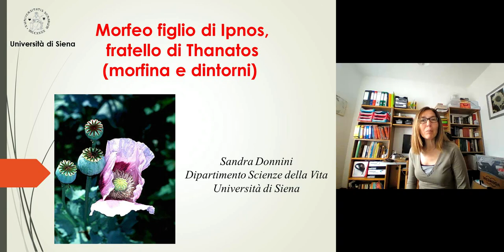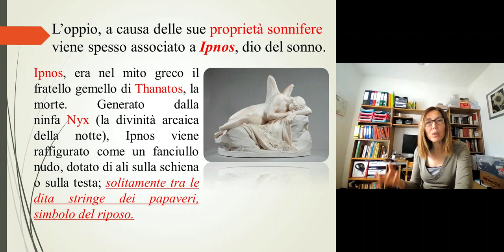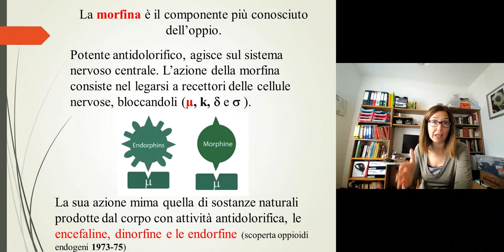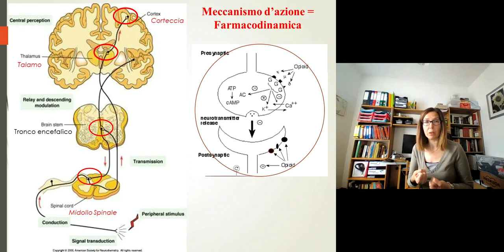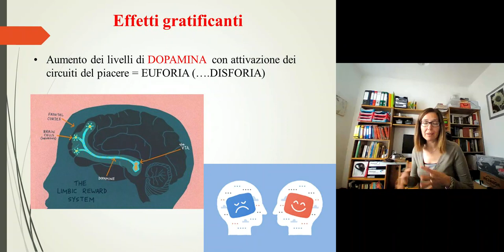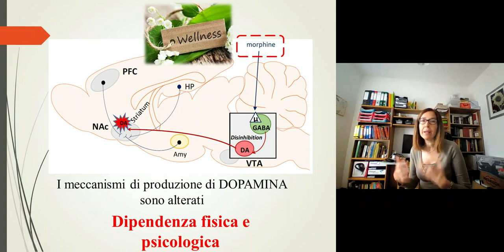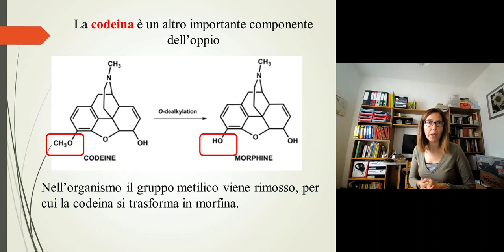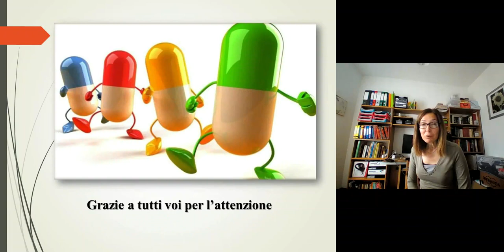Morfeo figlio di Ipnos, fratello di Thanatos (morfina e dintorni). Con la prof.ssa Sandra Donnini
Dipartimento di Scienze della Vita dell’Università di Siena.